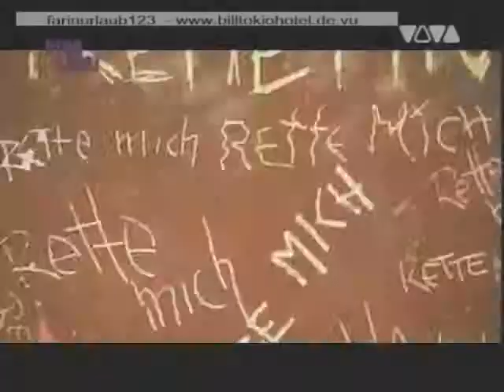hearts burst into fire [twincest]